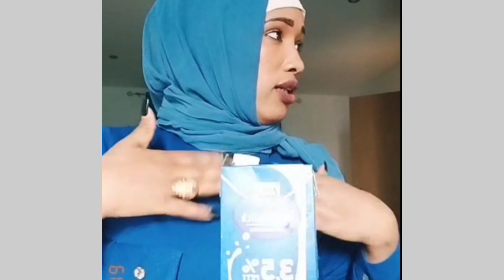Nasiraa gursumi ofi ajesete uuu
Nasiraa gursumi ofi ajeste uu